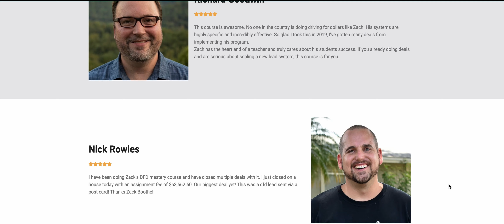Wholesaling Challenge $40k in 40 Days - Even From Frustration We Can Learn How To Be Better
What a though day! Things have happened that I wasn't expecting. But you know what? We all have difficult days, not everything that we plan will always happen. We must continue to work hard, and the result will come no matter when or how. Failing is part of the process, I always learn from the problems that come to me, but the reward always comes at the end after all our effort.

With Driving For Dollars Mastery you get all the training, coaching, and support you need to achieve time and money freedom through real estate.

Don't forget to sign up to receive notifications of new content on the $40k in 40days challenge and free help from me